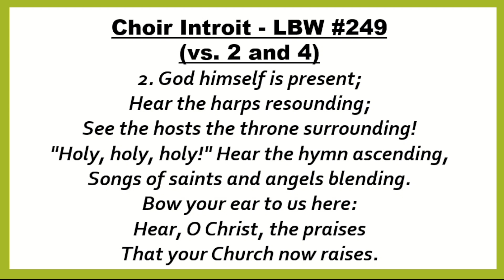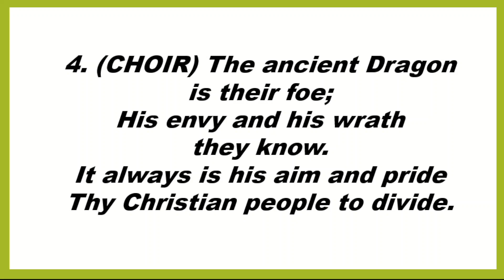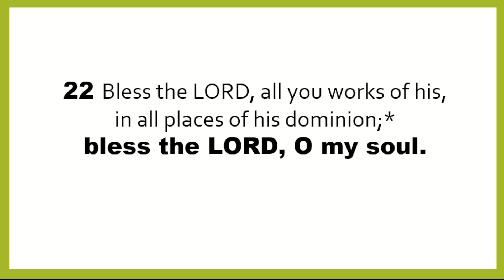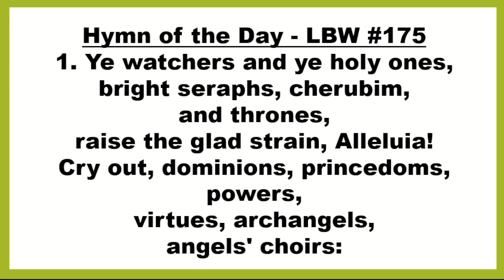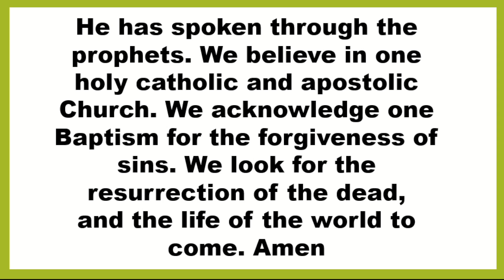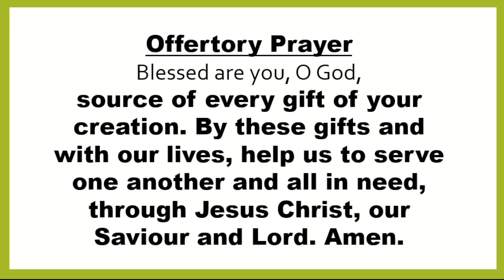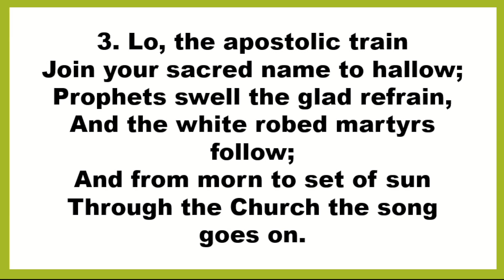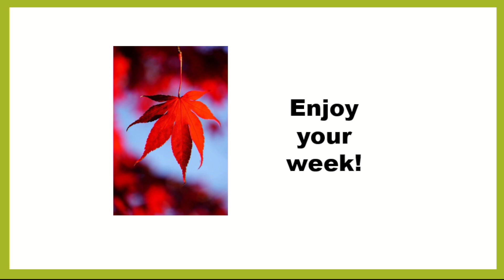Trinity Lutheran, Ayton, September 29, 2024